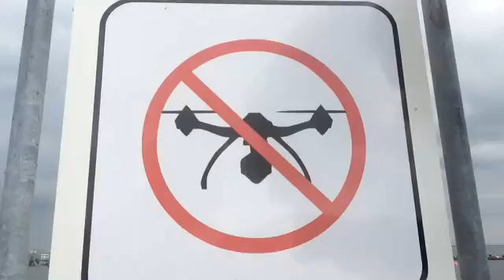VLOG #2: WILLEM EN PIETER HEBBEN EEN PROBLEEM!